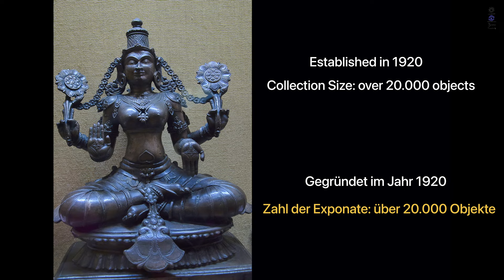Raja Dinkar Kelkar Musuem | Maharashtra, India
Dinkar Gangadhar Kelkar was an Indian writer, editor, art collector, and historian. He is best remembered for establishing the Raja Dinkar Kelkar Museum in Pune. You can discover ornaments made of ivory, silver, and gold, paintings, musical instruments (a fine collection), war weapons and vessels.